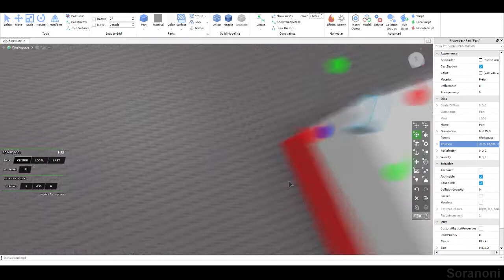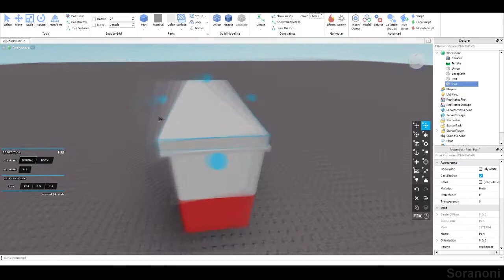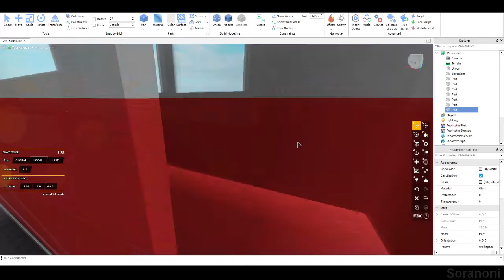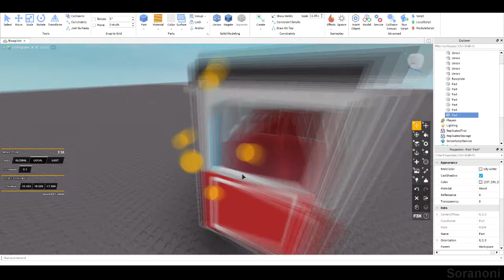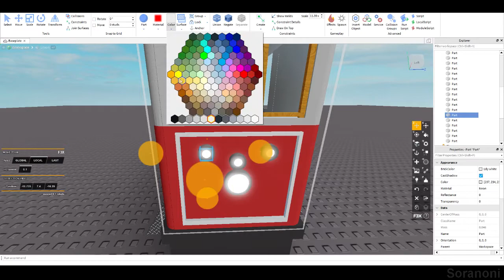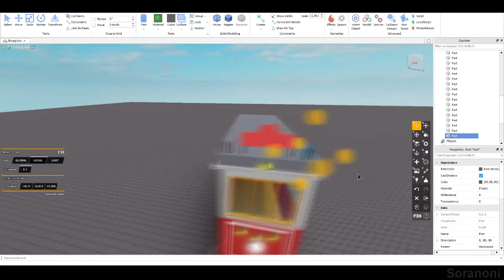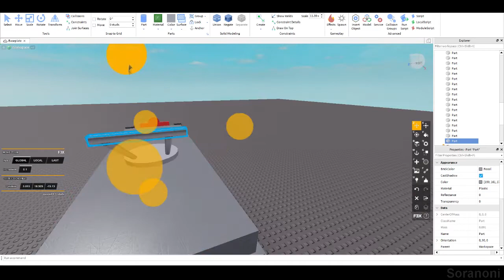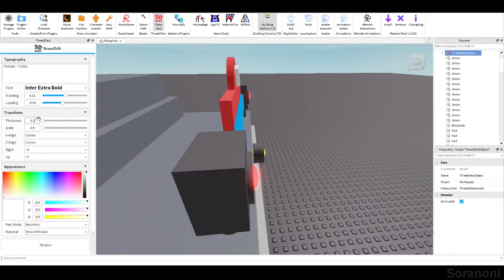Istanbul nostalgic tramway - Roblox Studio Speed Build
Hey guys!

I am back! I am planning to do more of Roblox Studio Builds on this channel, because it is more usefull for you guys than in Blender! For today I made the nostalgic tramway from Istanbul, Turkey. People, who went there, may have seen it before. I really like the tramway, that's why i wanted to make a model in Roblox Studio!

I hope you enjoy the video! Any questions or suggestions? Do you want me to do more? What do you want to see?

Credits:
Intro made by SummerrrYt

Software:
Vegas Pro
Roblox Studio